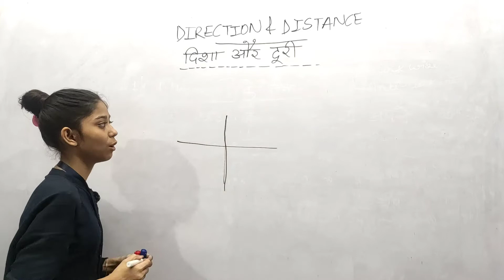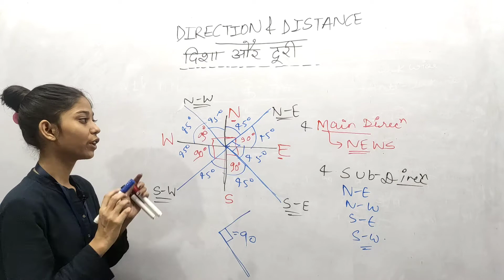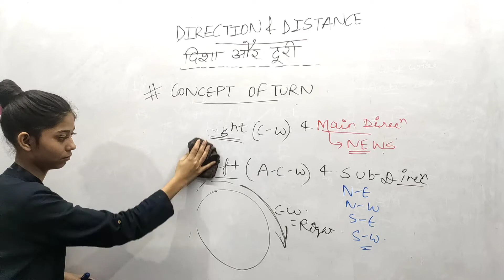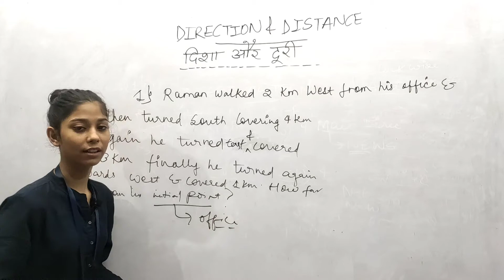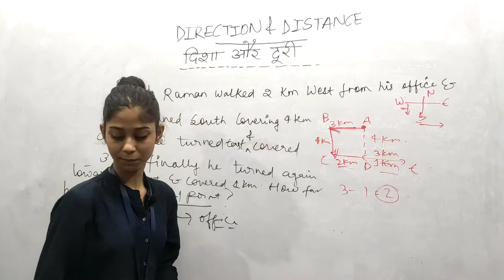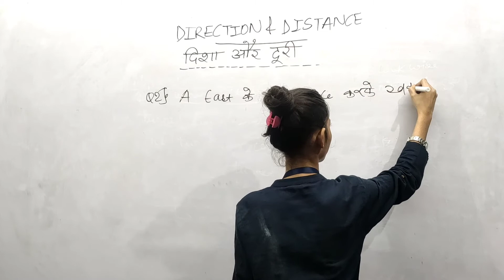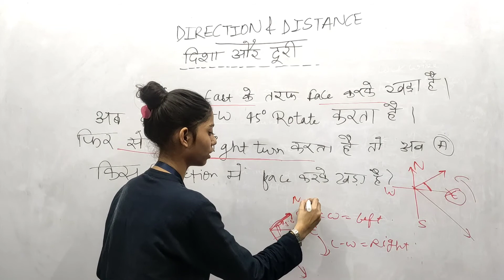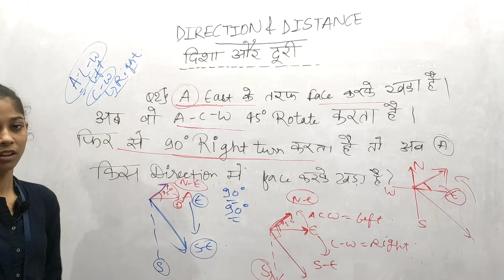Direction and Distance|दिशा और दूरी|Part 2|by Shubhra Shreeroopa MA'AM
NTPC/GROUP D EXAM 2020 watch the recorded daily class for RRB NTPC/GROUP D crash course 90 days reasoning preparation by Shubhra shreeroopa mam full course and expected question series with quick point India's first online platform which is providing Doubt solving session.
👉 DAILY FREE YOUTUBE CLASSES TIMETABLE :
◼️ UNIQUE FEATURES OF OUR CLASS :
◾Tricky concept.
◾ Quick point.
◾Course language Bilingual (Hindi and English)